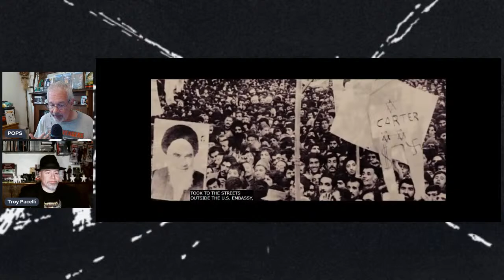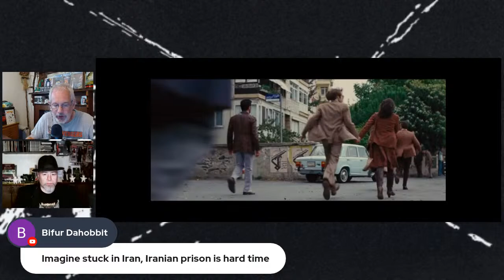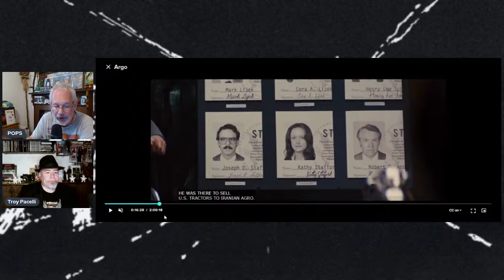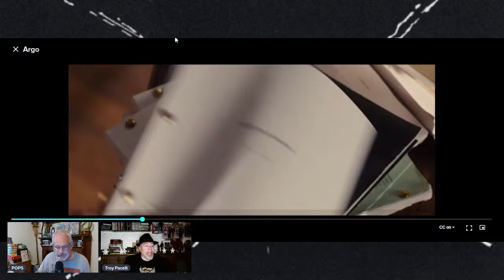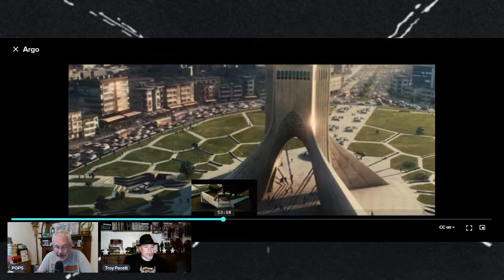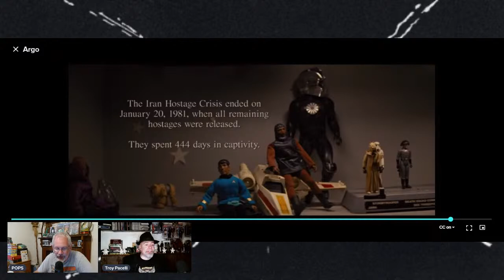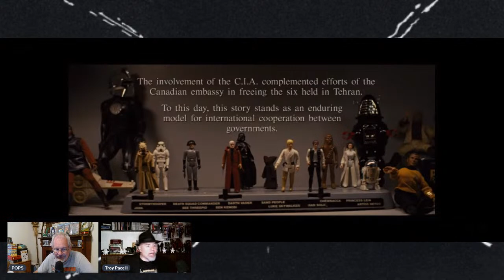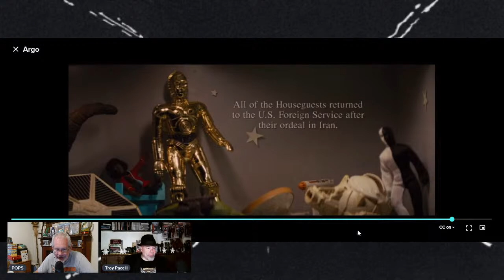ARGO Movie Review: 10 Years Later - How has it held up?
TROY PACELLI joins POPS to discuss ARGO, the 2012 historical thriller directed by Ben Affleck.

ARGO: BASED ON A TRUE STORY

On Nov. 4, 1979, militants storm the U.S. embassy in Tehran, Iran, taking 66 American hostages. Amid the chaos, six Americans manage to slip away and find refuge with the Canadian ambassador. Knowing that it's just a matter of time before the refugees are found and likely executed, the U.S. government calls on extractor Tony Mendez (Ben Affleck) to rescue them. Mendez's plan is to pose as a Hollywood producer scouting locations in Iran and train the refugees to act as his "film" crew.

The film stars Affleck, Alan Arkin, John Goodman, Bryan Cranston, Victor Garber, Scoot McNairy, Tate Donovan, Clea Duvll and Kyle Chandler.

CHECK OUT & CONNECT with TROY PACELLI  @TroyPacelli

 @Troy Pacelli